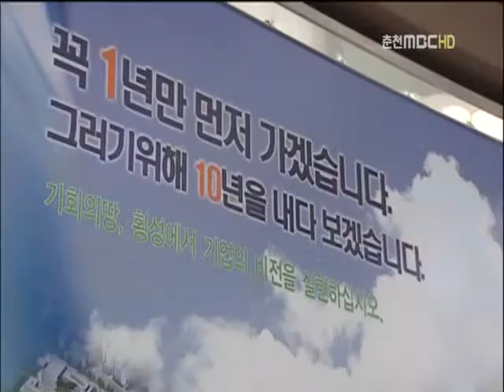원주]우천 제2농공단지 기업이전 활기(R) 2012-0619-2